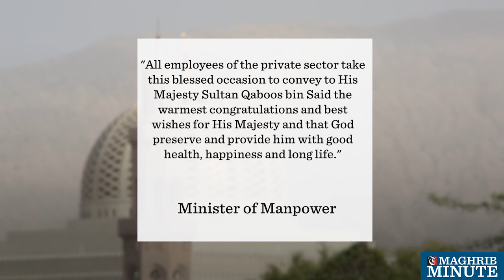Working hours for Ramadan announced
The Ministry of Manpower has issued a decision to reduce working hours in Ramadan for the private sector.
Muslim employees will now work for only six hours a day, 30 hours a week.
"All employees of the private sector take this blessed occasion to convey to His Majesty Sultan Qaboos bin Said the warmest congratulations and best wishes for His Majesty and that God preserve and provide him with good health, happiness and long life." - Minister of Manpower